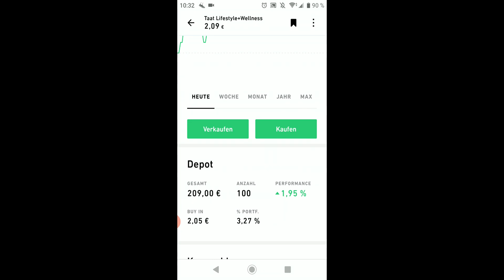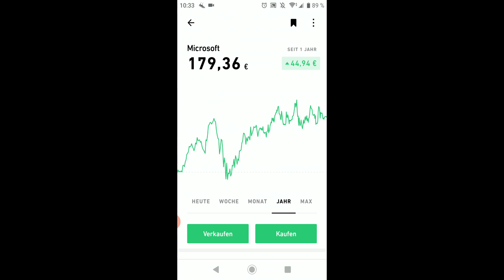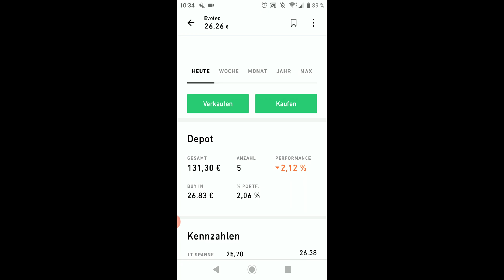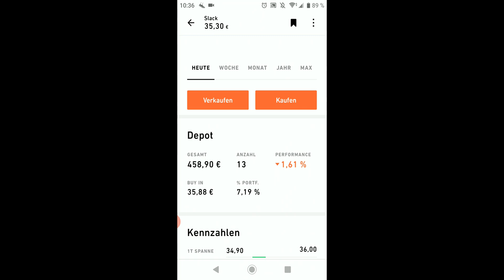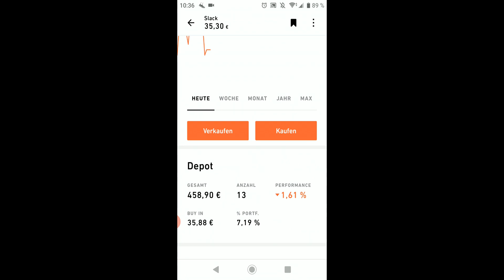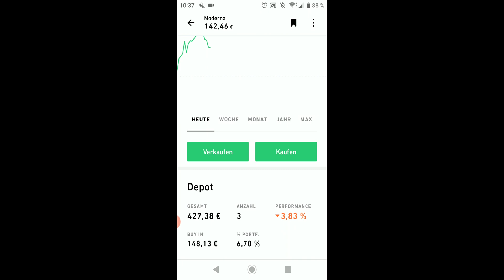Meine AKTIENKÄUFE im DEZEMBER 2020 - Trade Republic Depot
💥 Momentan gehören folgende Aktien und Kryptowährungen zu meinem Trade Republic Depot: Tesla, Main Street Capital, CureVac, AGNC Investment, Norwegian Air Shuttle, Bitcoin, British American Tobacco, Ethereum, Facebook, Walt Disney, Zalando, Visa, Workhorse

💥 Ich möchte meinen Kanal als Finanztagebuch nutzen und tägliche, wöchentliche und monatliche Updates zu meinem Aktiendepot geben. Außerdem möchte ich zu bestimmten Aktien Updates drehen, wie entwickeln sich diese Aktien? Was gibt es Neues? Ich bin gespannt, wie sich mein Depot entwickelt und freue mich, später drauf zurückblicken zu können.